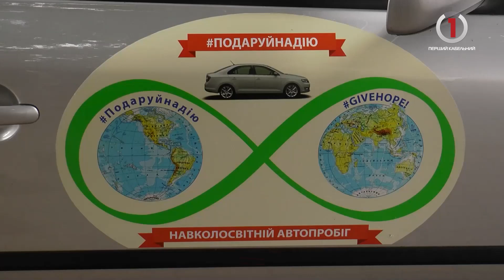На території Чопської ОТГ створять єдиний в Україні реабілітаційний центр для людей з інвалідністю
Автопробіг, який дав свій результат. Батькові та сину Закутнім вдалося наблизити довгоочікувану мрію – створити єдиний в Україні реабілітаційний центр для людей з інвалідністю. Такий заклад з’явиться  на території Чопської територіальної громади.